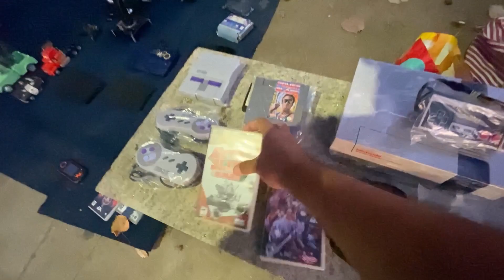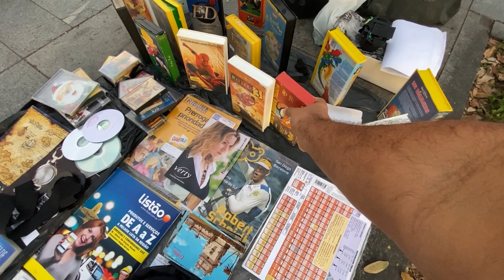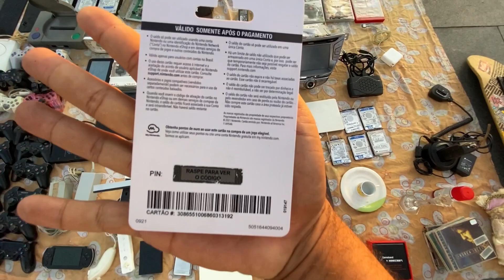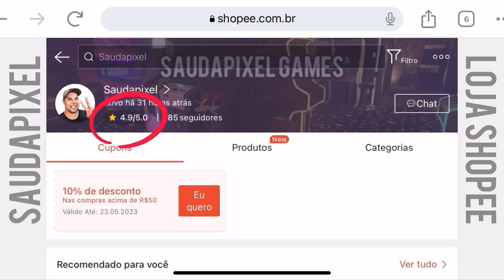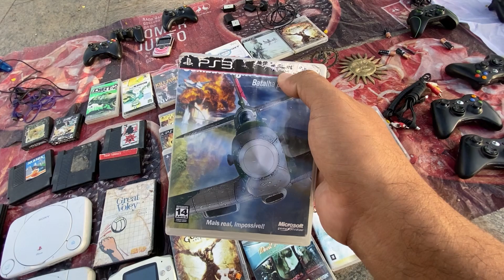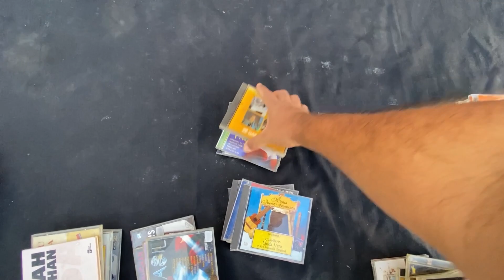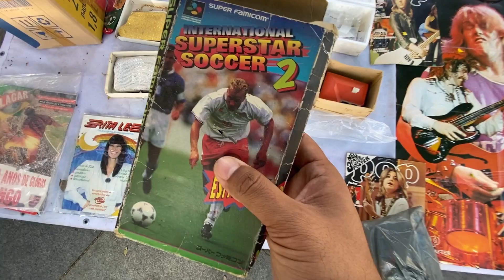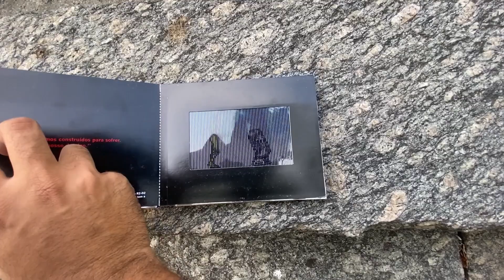[VAI SER RIDÍCULO!] QUER GAME? PEGA SENHA E ESPERA A VEZ! | nintendo, jogos, etc. | Caçada gamer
Bem vindos a mais uma caçada gamer.
Hoje estive na feira da praça xv no Rio de Janeiro e registrei mais uma bela caçada pra vocês.
Teve nintendo 8 bits, o famoso nes, Dreamcast, Super Nintendo, nintendo 64, cartuchos, controles, snes classic mini e muito mais.
Adquiri um belo lote de jogos da franquia sonic e garimpei mais algumas coisinhas.
Acreditam que até uma palhinha de piano ao som de Coldplay rolou?
É claro que aquela pitada de humor não poderia faltar, mas também me pergunto se algum dia vamos ter que pegar senha na feira do rolo com tanta coisa que anda sendo reservada.